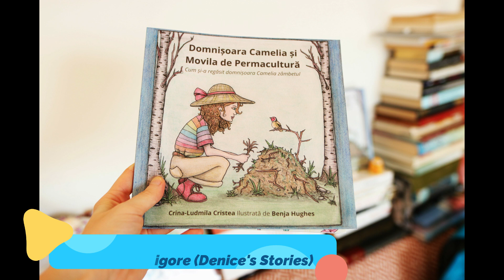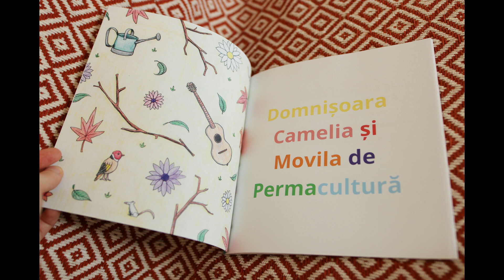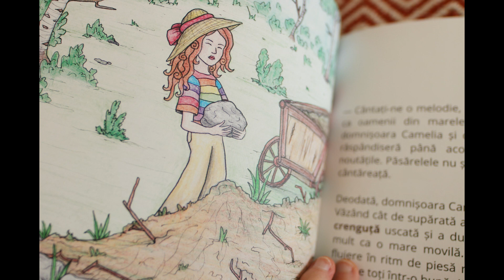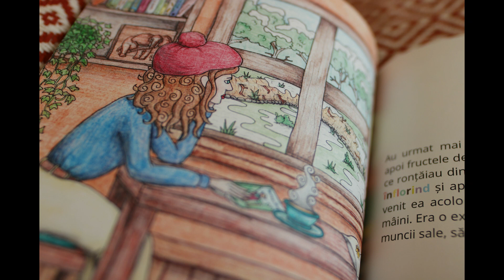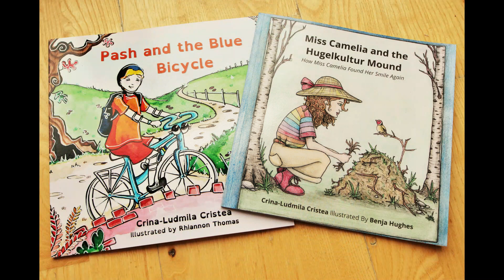Domnișoara Camelia - poveste audio despre grădinărit pentru copii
'Domnișoara Camelia și Movila  de Permacultura’ în interpretarea actriței  Denice Grigore.

Crina-Ludmila Cristea este o autoare independentă. Aceasta scrie și publică atât ficțiune, cât și non-ficțiune.

‘Domnișoara Camelia și Movila de Permacultură' este a doua ei carte pentru copii. Cea mai recenta carte a autoarei este 'Mirabela și Imperiul Copacilor'.

Crina iubește drumețiile în natură, grădinăritul și este originară din Vrancea, România.
Momentan, aceasta locuiește în Manchester, Marea Britanie.

Mai multe informații găsiți la pagina de Facebook Crina-Ludmila Cristea Author și pe YouTube unde aceasta intervievează ocazional alți autori.

Crina-Ludmila Cristea Author
Lectura: Denice-Florina Nester